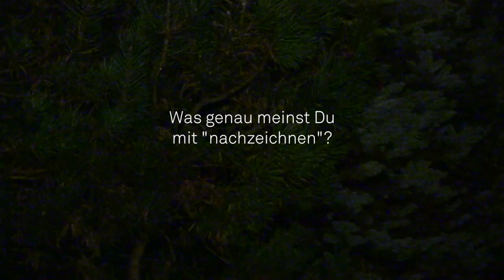CLC13-Interview mit Friedrich-Alexander Ittner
Im Rahmen einer Reihe von Interviews im Vorfeld des CLC13 - diesmal Alexander-Friedrich Ittner. Nach seinem Studium E-Learning und Medienbildung, schreibt er aktuell seine Doktorarbeit zum Thema Lernkultur und betreut beim Institut für systemische Beratung den Bereich Medien. Extremsportler.